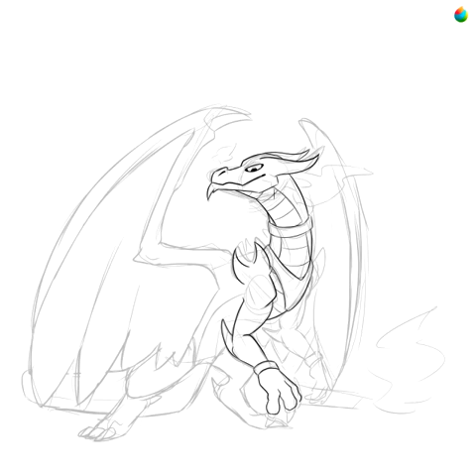Charizard/Skeledirge Fusion Speedpaint | Trade for @/Jugofthebug on ToyHouse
Character's name is Gelsey! He belongs to Jugofthebug.
Painted using Medibang; Brushes used were the normal pen and airbrush.